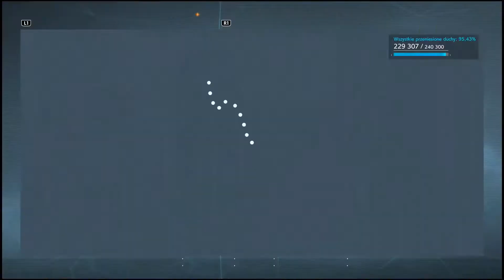Ghostwire Tokyo - Dzienniki Głosowe - Lokacje